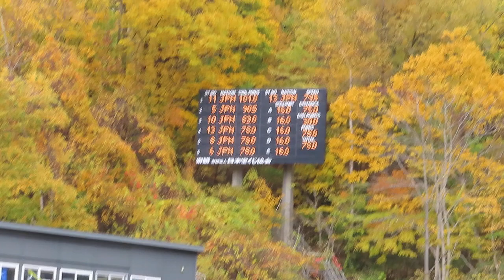池田龍生 選手 第98回全日本ノーマル 75メーター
慶大１年時の龍生選手。１本目は、男子組39位。
2019/10/26(土) 宮の森シャンツェ